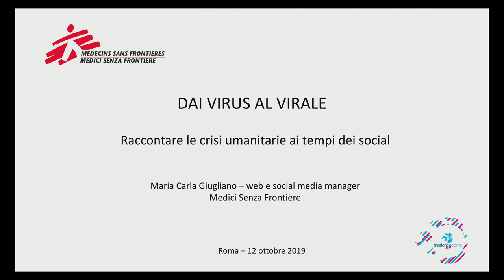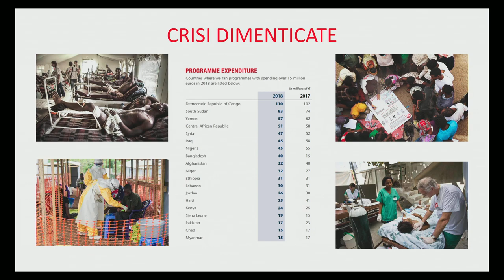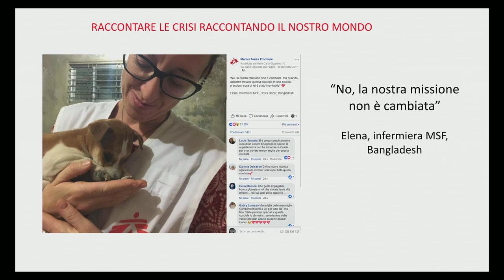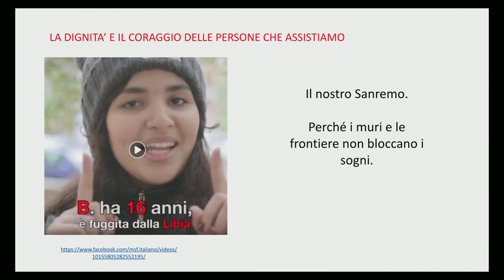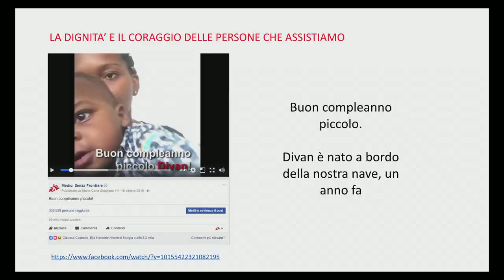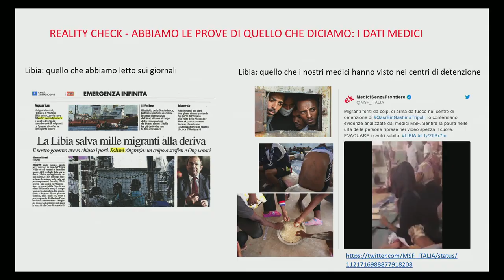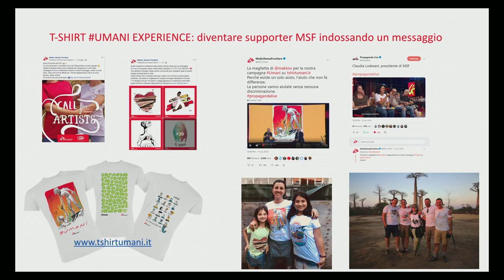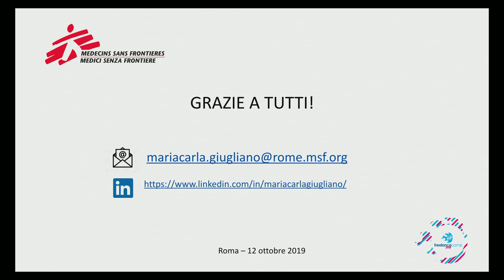Maria Carla Giugliano - Medici Senza Frontiere: dai virus al virale - Freelancecamp Roma 19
Raccontare le crisi umanitarie ai tempi dei social.